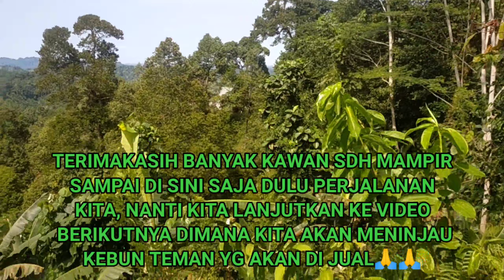Hutan dan Gunung Semua sudah Menjadi Lahan Produktif Bagi Warga Pantolobete Donggala @Goroba Ase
Hutan dan Gunung Semua sudah Menjadi Lahan Produktif Bagi Warga Pantolobete Donggala @Goroba Ase Channel
durian Montong, durian musang king, kebun durian Montong,